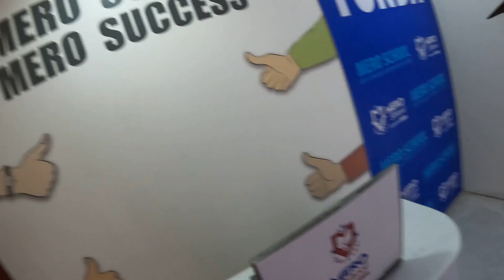KTM Ghumdai !! Last day with her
Hello everyone.
I'm Manjil Gurung (A.KA Destiny)
Also your one comment will encourage me to make more awesome videos.

Video shoot by :
Gopro hero10
11 Pro Max